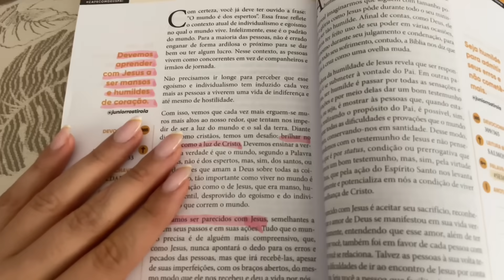ROTINA DE SÁBADO, DAY OFF, arrumem-se comigo, chá de fraldas, cuidados, vlog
Oii gente linda, hoje trouxe um vídeo mais off do meu sábado e um pouco da rotina do final de semana. Espero que gostem de acompanhar💕

Vlog do fim de semana, day off, arrume-se comigo pra sair, rotina de dona de casa, casa nova, cuidados e organização com a casa, um dia comigo.